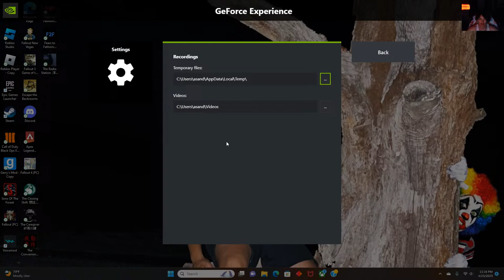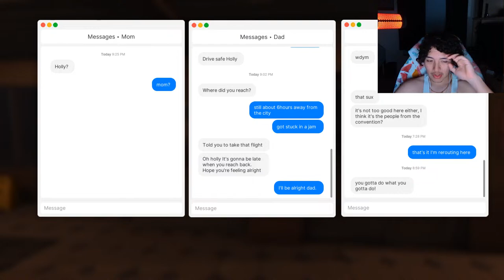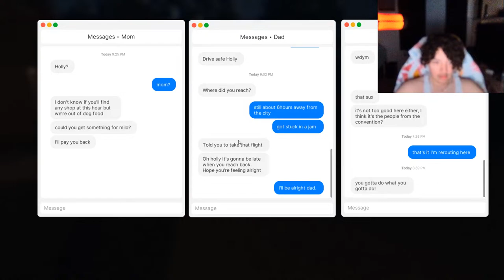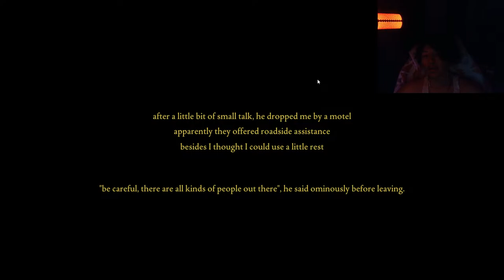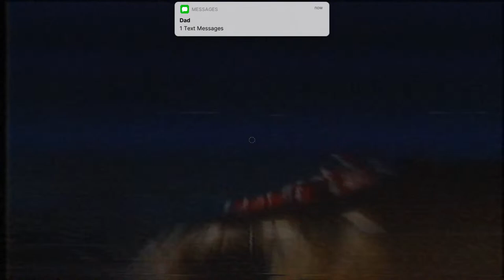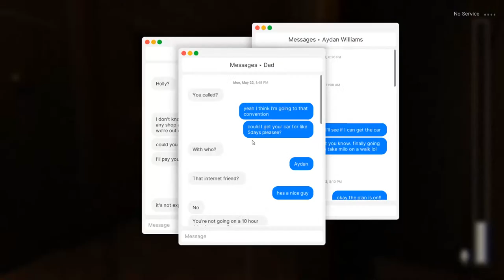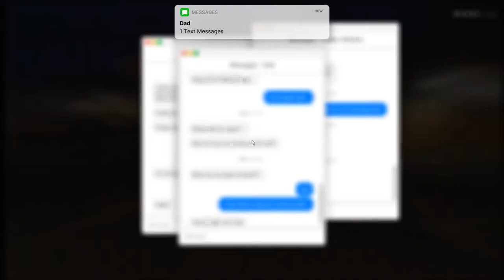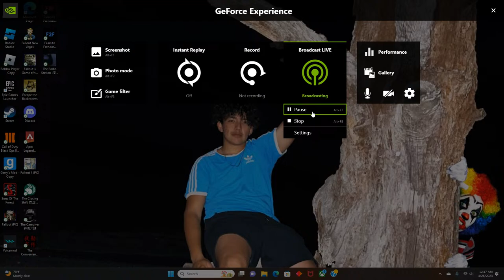Fears to fathom: Episode 2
Playing some more fears to fathom live I guess the stream didn't end right but it is not 7 hours long it had to have been 1 hour long, but I hope you guys enjoy this past live stream :) consider liking and subscribing!!!